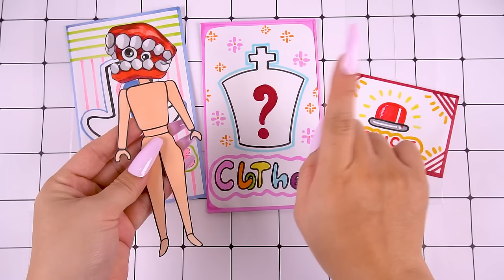🎪Paper DIY 🎪 Who killed Caine? | The Amazing Digital Circus Blind Bag ASMR